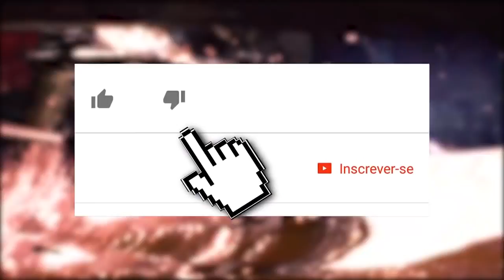DEVIL MAY CRY 5: SPOILER DE GAMEPLAY INDICA DETALHE IMPORTANTE DA HISTÓRIA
No vídeo de hoje comentamos um vídeo recente divulgado pela própria Capcom em seu Twitter sobre Devil May Cry 5 que pode ter revelado um grande Spoiler da história do jogo. Confiram e comentem o que acharam.